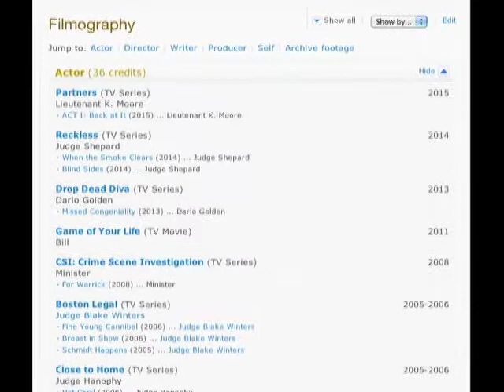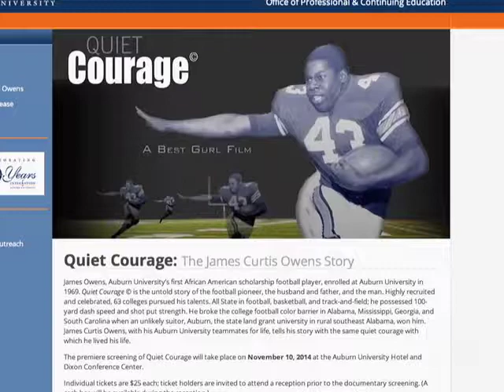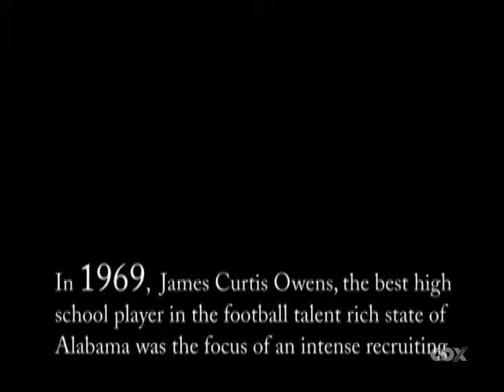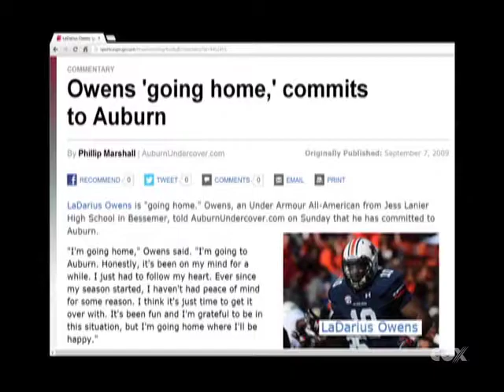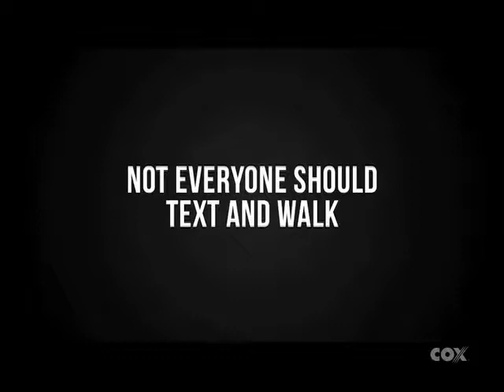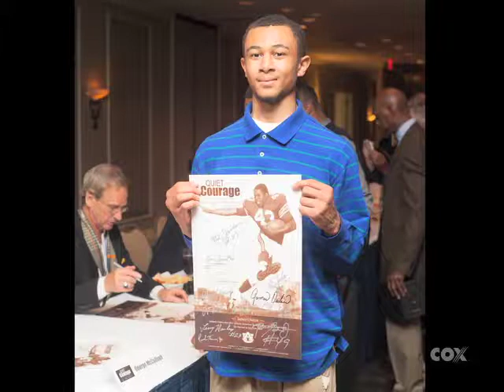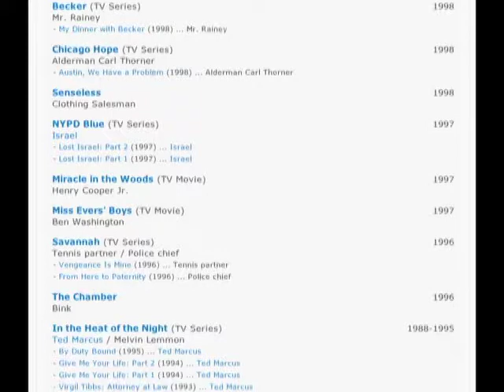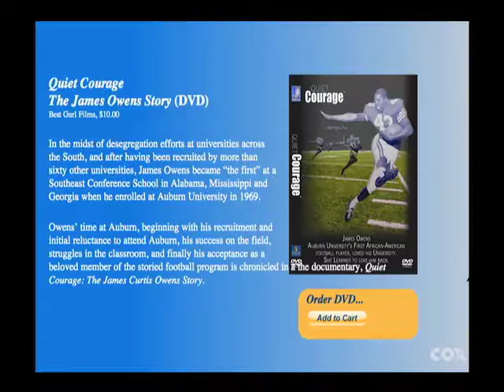INSIGHT episode 32 - Thom Gossom